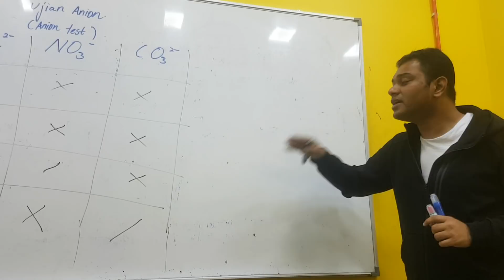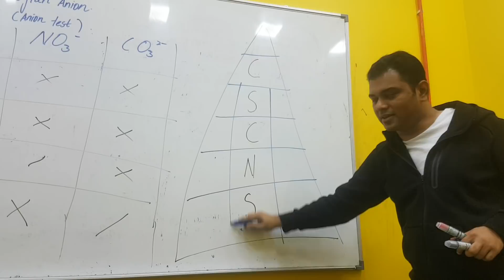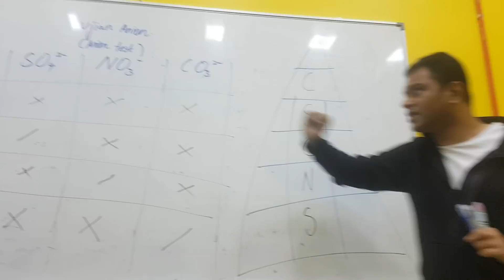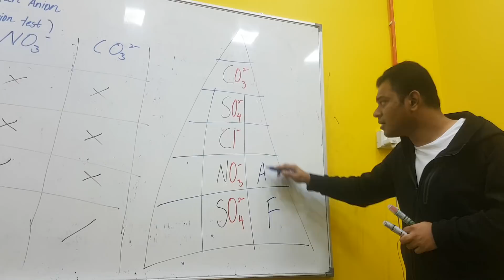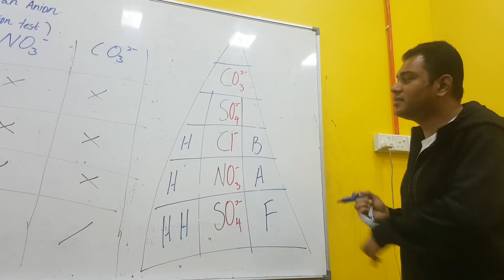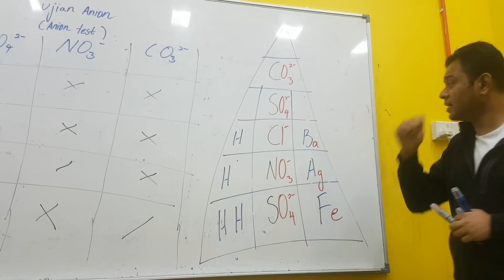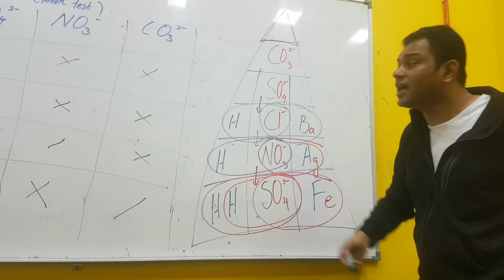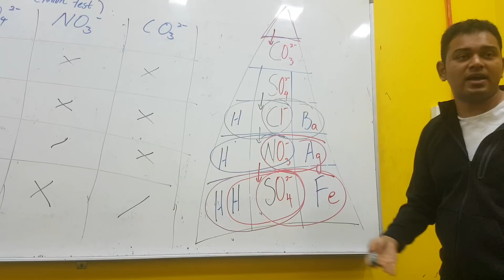Ujian Anion / Anion Test part 2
SPM SALT / GARAM